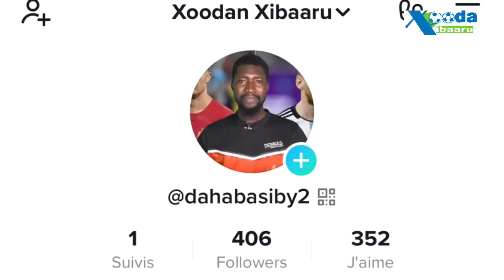SEYDOU KEITA : biographie, palmarès et carrière de Keita....